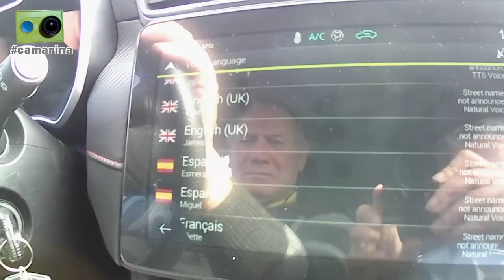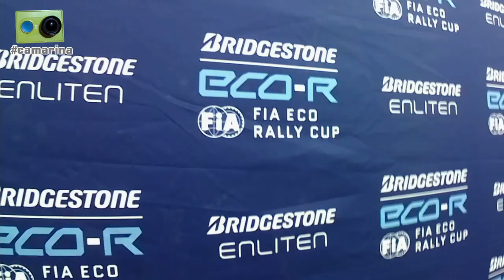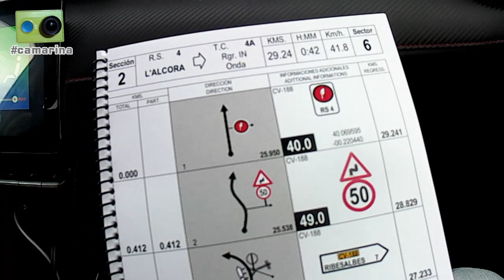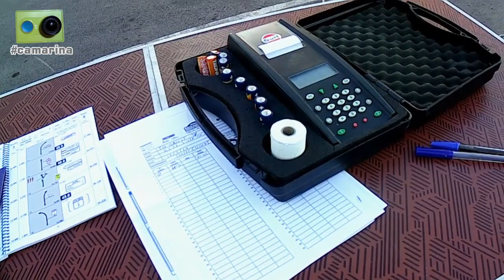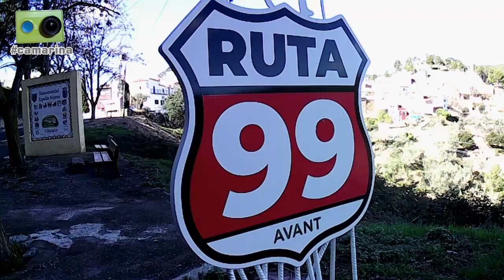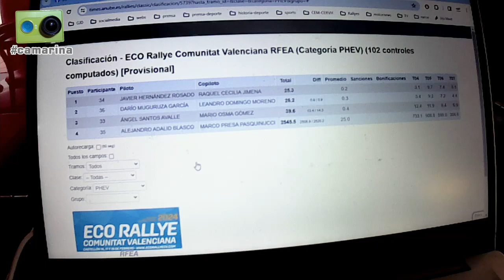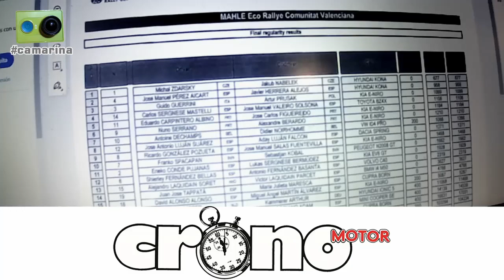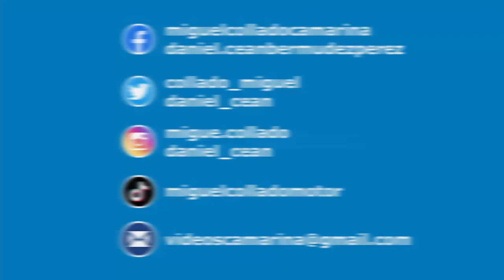El Eco Rallye de la Comunitat Valenciana 2024 visto de otra forma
El 11º Eco Rallye de la Comunitat Valenciana, primera prueba del Campeonato de España de Energías Alternativas RACE, visto desde dentro por Daniel Ceán-Bermúdez con la camarina

Algo más de media hora de reportaje que incluye los siguientes contenidos:

Viernes
00:00 Inicio
00:15 En el viaje a Castellón vemos unos generadores eólicos
01:20 Llegamos a Castellón y en el hotel nos encontramos con Ricargo González y José Manuel Salas
03:00 Vamos a las oficina de la prueba, don de hablamos con...
03:05 Laura Vicent, responsable de prensa
04:00 Manolo Sánchez, Automóvil Club de Alicante
07:45 En las verificaciones hablamos con...
08:00 Shirley y Cubi Fernández, campeones de híbridos enchufables en el 2023
09:15 Luis Climent

Sábado
11:15 Vamos camino del primer tramo siguiendo el roadbook
11:30 Tras situar la publicidad del RACE esperamos el paso de los participantes
12:05 Imágenes de todos los participantes en el TR1
15:00 Nos dirigimos al TR3
15:30 Llegamos a Villamalur, punto de salida del TR3
16:00 Imágenes de participantes en el TR3
17:50 Al término del rallye echamos un vistazo al paisaje de la ruta99
18:25 En el karting Benikart esperamos el inicio del primer tramo de la tarde y repasamos con van los resultados tras los tramos de la mañana
21:10 Imágenes de participantes en el tramo del circuito de karting
21:30 Nos dirigimos a la zona de meta del TR+
22:00 Se hace de noche y apenas podemos grabar por la falta de luz
22:20 Ya de vuelta al hotel, con peculiar sistema de accionamiento del ascensor

Domingo
22:35 Repasamos los resultados de regularidad en las diferentes categorías y hablamos con...
24:00 Darío Muguruza, piloto ganador en Híbridos Enchufables
25:15 Alex Aladid y Marco Presa
27:45 Leandro Domingo, copiloto ganador en Híbridos Enchufables
29:00 En el 'showcooking' previo a la entrega de premios hablamos con...
29:50 Carlos Sergnese, piloto ganador en Eléctricos
30:35 José Manuel Pérez-Aicart, segundo en Eléctricos
31:45 Hugo Velasco
33:30 Pérez-Aicart nos explica las diferencias entre paella y arroz
35:15 Imágenes de la entrega de premios
35:30 Terminando el viaje de vuelta Asturias nos recibe con lluvia
35:45 Despedida ya en casa